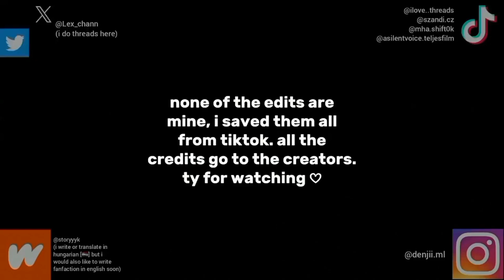jujutsu kaisen edits pt.13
my social medias if anyone is interested:

@sznd.cz (anime, my cat, and life ig)
@lexi_threadss (my twitter [X] threads)

Twitter (X) :
@lexi_threadss (most of the time anime threads in english)

Wattpad:
@storyyyk (hungarian and english)